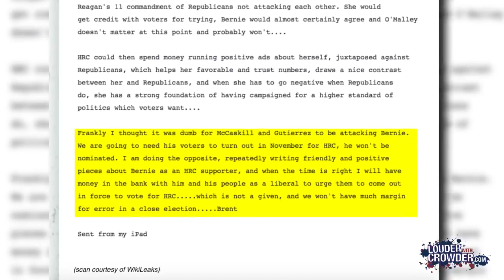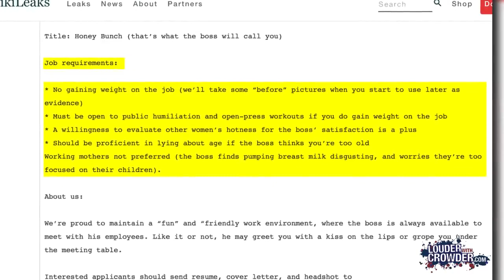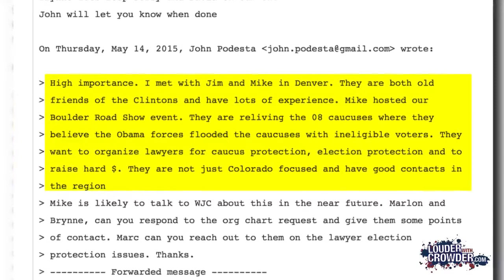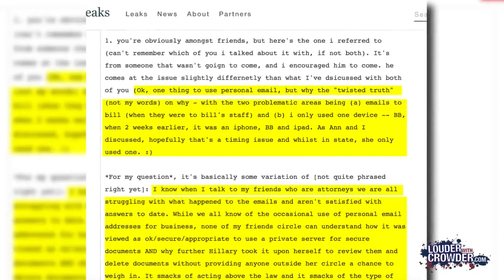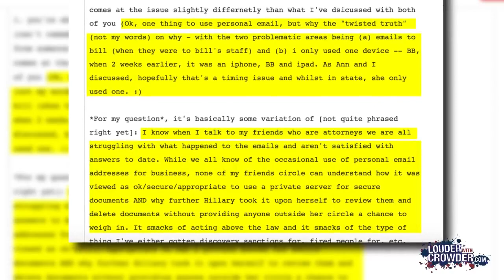Top 10 HILLARY CLINTON WIKILEAKS 2019